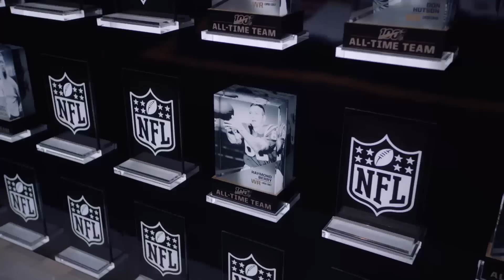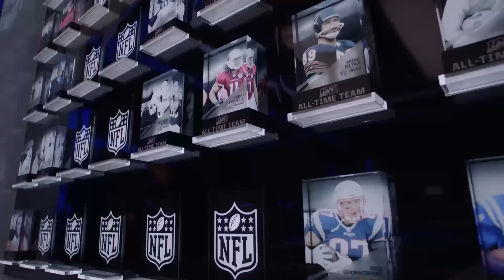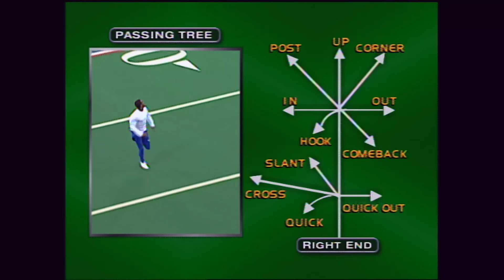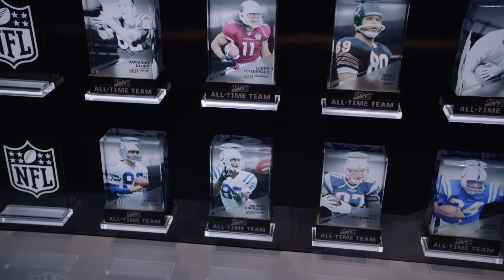100 All-Time Team: Wide Receivers | NFL 100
100 All-Time Team: Wide Receivers